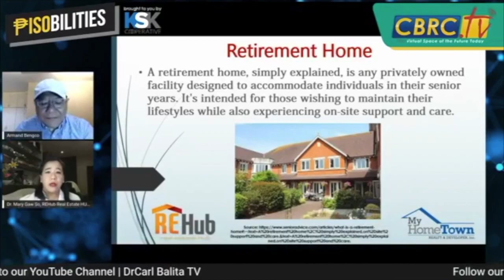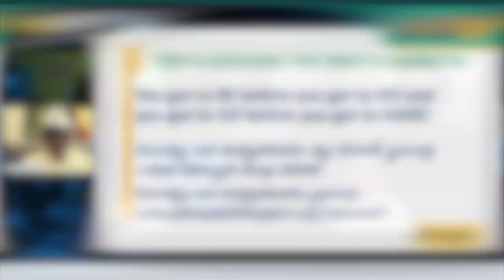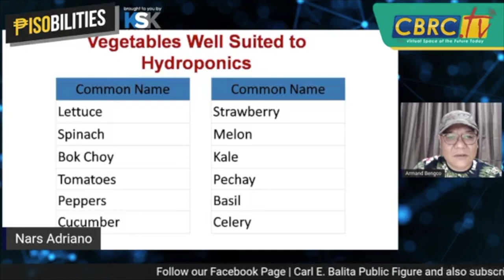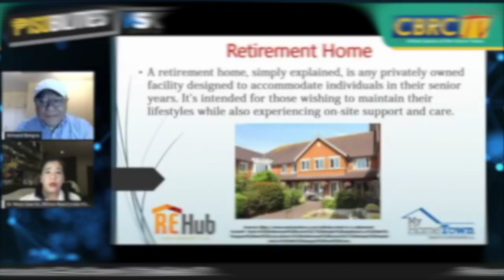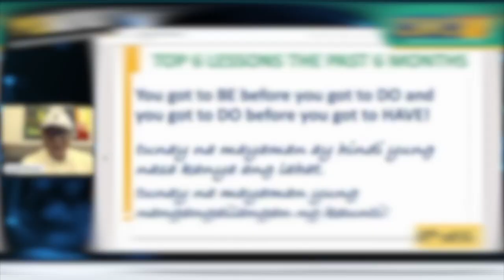Everything You Need To Know About Home Gardening | Part 3 | Pisobilities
Here is more information about Home Gardening! Let's hear it  from Armand Bengco together with our special guest, Nars Adriano!